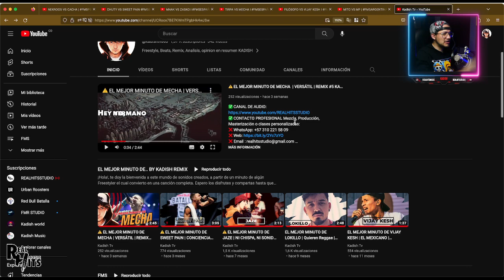¿MERECIA MÁS EL MASTER? 🔥 | MNAK VS ZASKO | FMS REACCIÓN PRODUCTOR